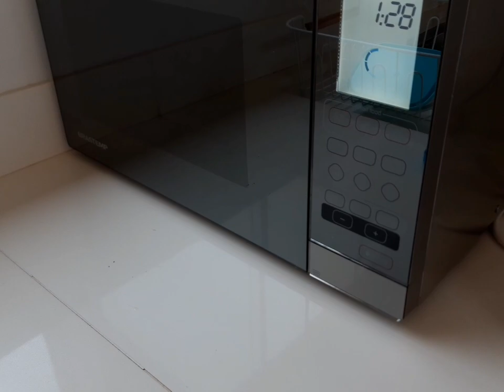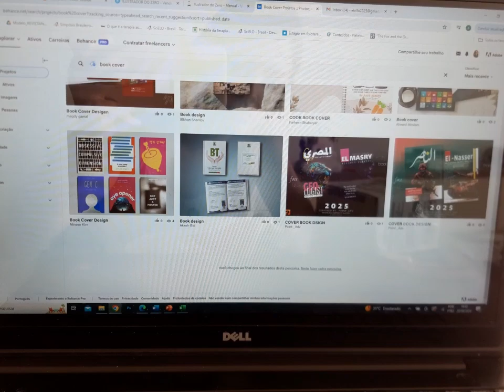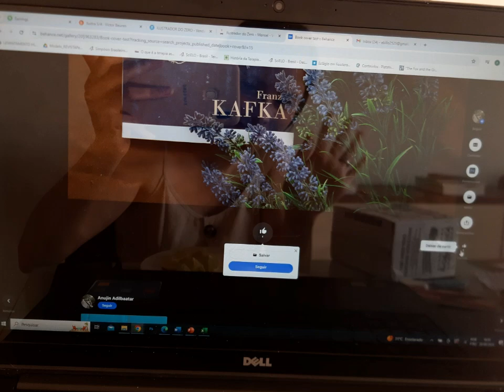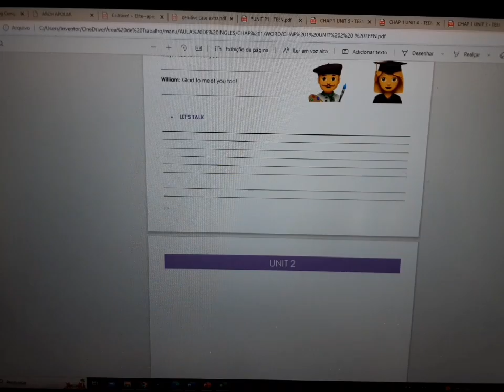vlog: drawing, pets, studying, talking ...